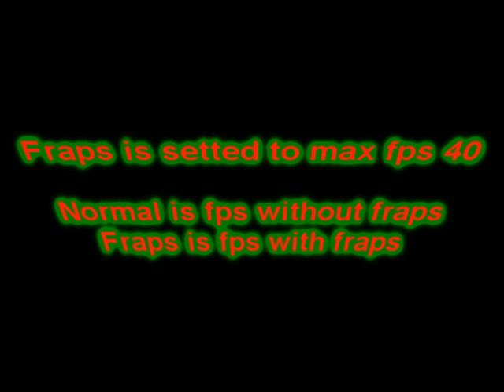GTX560 Ti - Need For Speed Pro Street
Game settings: All maxed

My PC build:

GTX560 Ti
Core 2 Quad8400
RAM 2GB